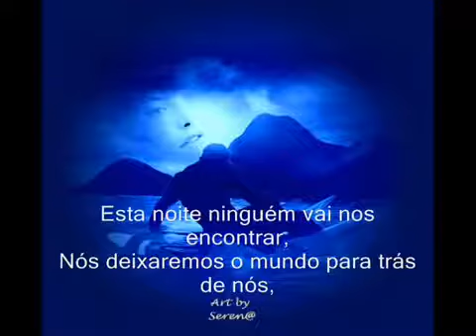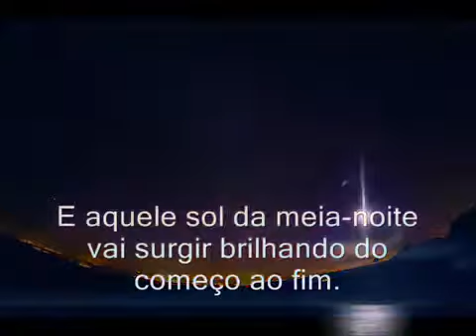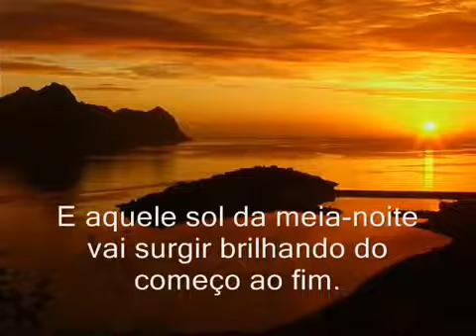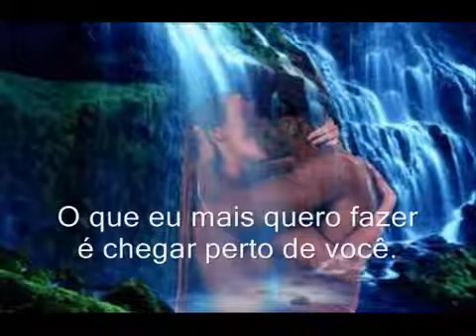36. Roberta Flack & Peabo Bryson - "Tonight I Celebrate My Love"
Coming in at #36 on my All Time Favorite list, this 1983 song peaked on the Billboard Top 100 at #16, and #4 on the Adult Contemporary chart.  Best duet ever!  Their voices are beautiful individually, in this duet her voice is slightly overpowering when they harmonize.